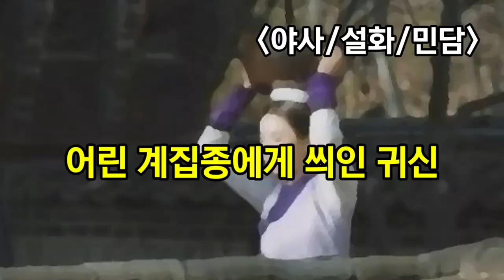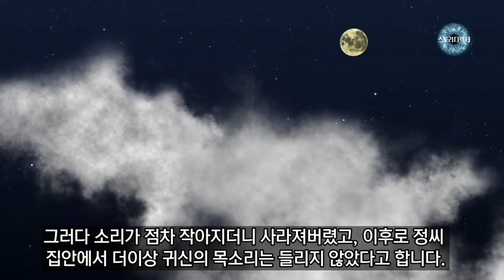어린 계집종에게 씌인 귀신 -[용재총화]의 저자 성현의 장모가 겪은 기이한 일/야담.야사.설화.민담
조선전기의 학자 성현이 자신의 장모 정씨가 겪은 기이한 이야기를 듣고 [용재총화]에 기록한 이야기입니다...